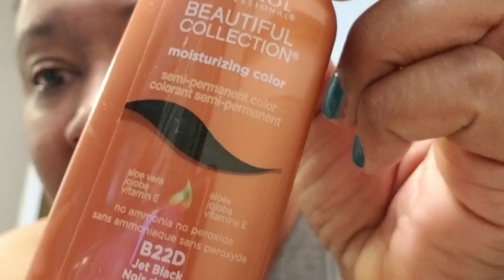ASMR Using OGX Detox